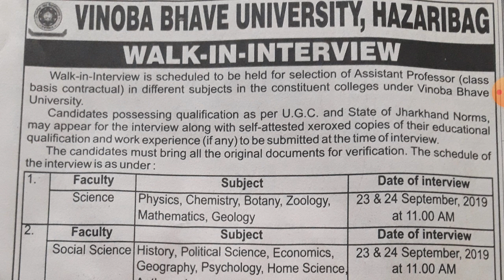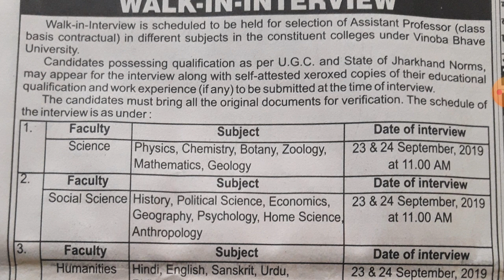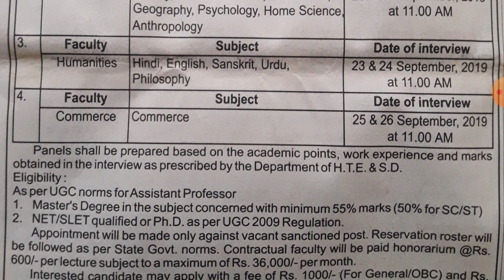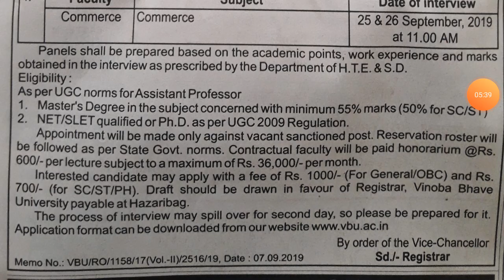WALK-IN-INTERVIEW || POST ASSITANT PROFESSOR || Jharkhand !| India !| BY LOVE SKM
WALK-IN-INTERVIEW

VINOBA BHAVE UNIVERSITY IS LOCATED AT HAZARIBAGH, INDIA, and is funded by the Government of INDIA.
The UNIVERSITY offers courses at the Undergraduate and post - graduate levels.
 Post :- ASSITANT PROFESSOR

FACULTY :- SCIENCE, SOCIAL SCIENCE, HUMANITIES, COMMERCE

THANKYOU